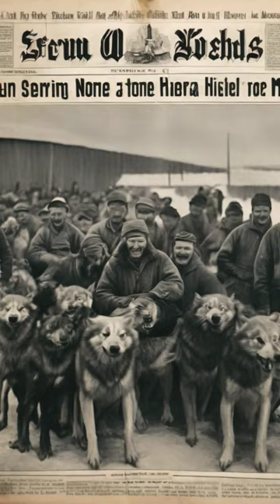"THE GREAT RACE OF MERCY"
In the harsh winter of 1925, a deadly outbreak of diphtheria threatened the remote town of Nome, Alaska. With no roads accessible and air travel still in its infancy, the only hope for delivering the life-saving serum rested on the shoulders of a courageous team of sled dogs and their mushers. Among these heroic canines was Togo, a small but mighty Siberian Husky with a heart of gold and an unyielding spirit.

Togo was born in 1913, on Leonard Seppala's kennel in Nome, Alaska. From the moment he opened his eyes, Togo displayed an exceptional determination and intelligence that set him apart from his littermates. Seppala recognized this spark and took Togo under his wing, training him to become one of the fastest and most reliable sled dogs in his pack.

As the diphtheria outbreak spread through Nome, the need for the life-saving serum became dire. A relay of mushers and their dog teams was organized to transport the serum over nearly 700 miles of treacherous terrain, battling blizzards, freezing temperatures, and unforgiving landscapes.

While another dog, Balto, is often credited with the final leg of the journey, it was Togo who undertook the most perilous and grueling part of the expedition. Seppala knew that Togo's endurance and unmatched determination made him the best candidate for the most hazardous stretch of the journey, a nearly impossible 260-mile trek through brutal Arctic conditions.

In the freezing darkness of the Alaskan wilderness, Togo led Seppala's team through howling winds and blinding snowstorms, navigating treacherous ice floes and perilous mountain passes. Despite facing exhaustion and frostbite, Togo pressed on, driven by an unwavering sense of duty and loyalty to his musher and the people of Nome.

After an arduous journey that pushed both man and dog to their limits, Togo and his team finally arrived in Nome, delivering the precious serum just in time to halt the deadly epidemic. Togo's heroic efforts saved countless lives and cemented his place in history as one of the greatest sled dogs of all time.

Although Balto gained widespread fame for completing the final leg of the journey, it was Togo who truly embodied the indomitable spirit of the Alaskan sled dog, demonstrating courage, resilience, and unwavering devotion in the face of unimaginable adversity. His legacy lives on as a symbol of bravery and selflessness, inspiring generations to come.